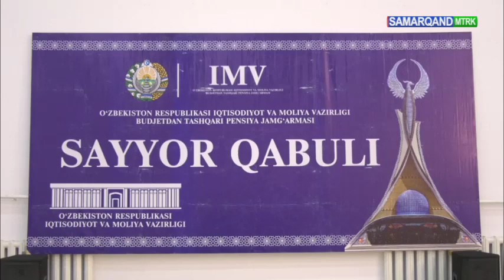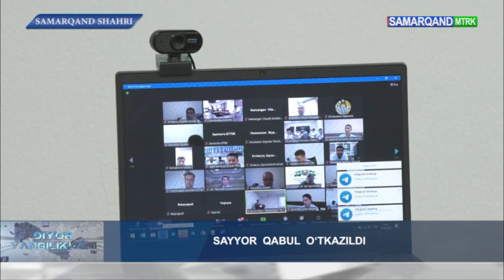Самарқанд вилояти Нарпай туманида сайёр қабул ўтказилди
Сайёр қабулда фуқароларни қизиқтирган саволларига Бюджетдан ташқари Пенсия жамғармаси раҳбарияти томонидан жавоб берилди.